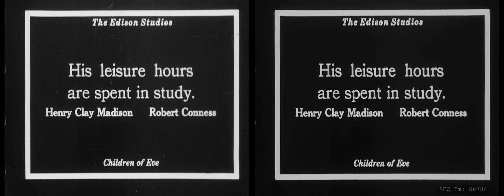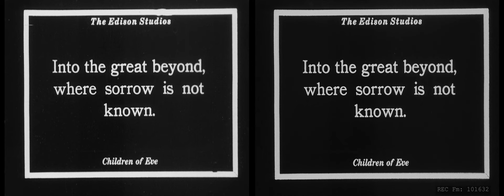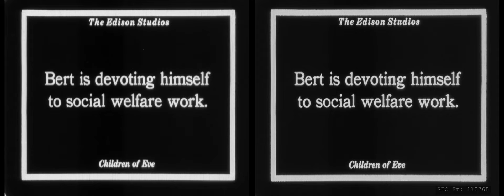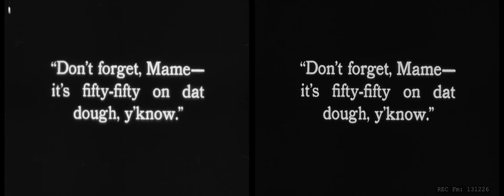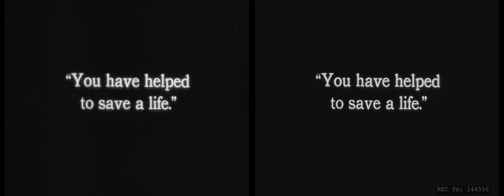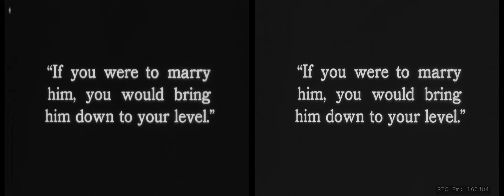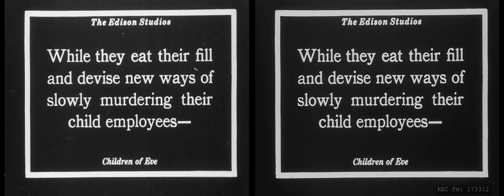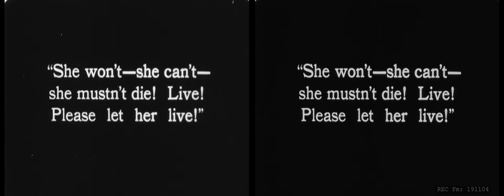Children of Eve (1915)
Children of Eve is a 1915 silent film directed by John H. Collins and starring Viola Dana. It was produced by the Edison Manufacturing Company, distributed by an arrangement between Edison and George Kleine